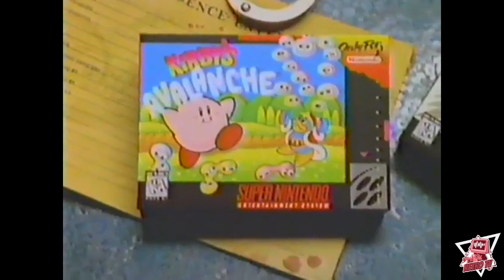Rewind to Nostalgia A Journey through 1990s Retro Commercials Part 1